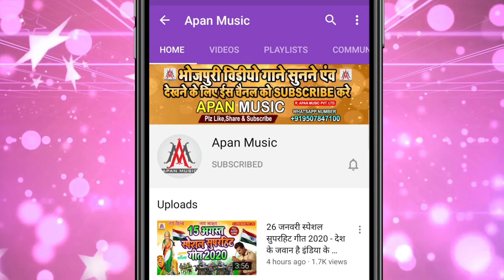ले लो पड़ाका आह आह आह | छठ गीत 2021 | Jk Komal | Chhath Geet | Chhath Song | Chhath Dj Song 2021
►Song : Le Lo Padaka Aah Aah Aah
►Singer : Jk Komal
►Lyrics : Jk Komal
►Recording : Apan Music Digital Recording Studio Sitamarhi
►Video Director :
►Company/ Label :- Apan Music Pvt Ltd
►Copyright : Apan_Music